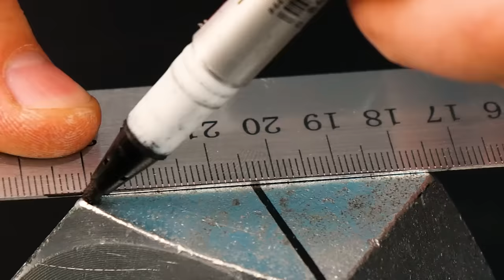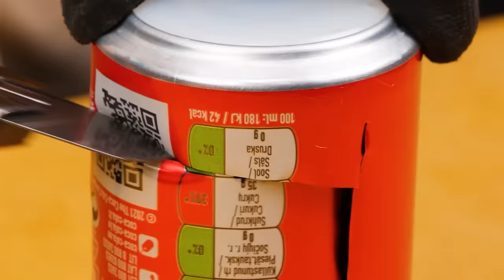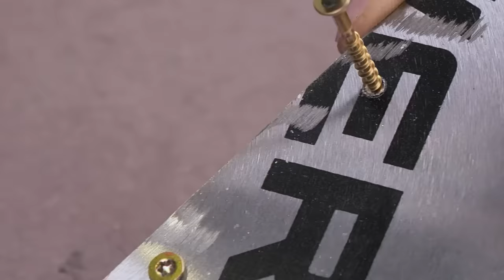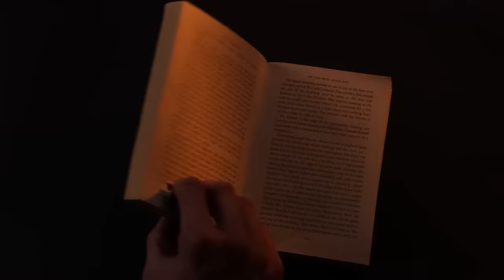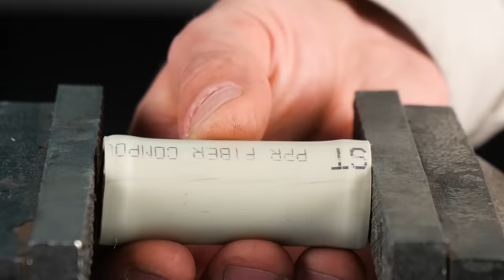From Workshop to Showcase: 60 Minutes of DIY Brilliance | Compilation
Explore a wide variety of content in our carefully curated YouTube playlist Join us for an hour-long journey into the world of DIY craftsmanship and creativity! Our compilation video showcases a variety of captivating DIY building projects, perfect for those who appreciate the art of hands-on creation. From practical solutions to artistic expressions, we've packed 60 minutes with inspiration and innovation. Dive into this crafting marathon and unlock your inner builder. Get ready to witness an array of DIY brilliance that will fuel your own creative endeavors.